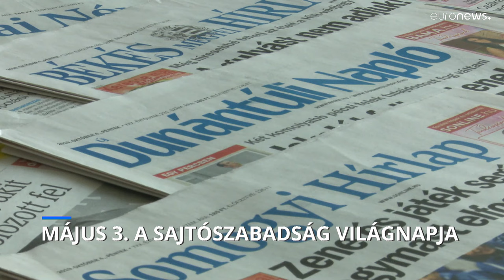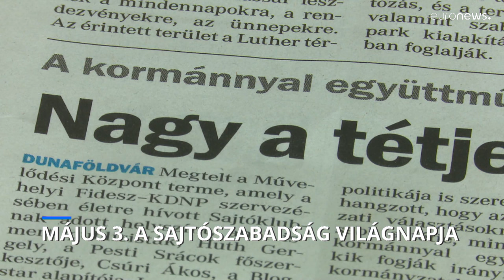RSF: Magyarországon "problémás" a sajtószabadság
A Riporterek Határok Nélkül felmérése szerint - amely a sajtószabadság világnapjára készült - Magyarországot több afrikai ország is megelőzi sajtószabadság terén. Közben az ENSZ arra hívta fel a figyelmet a világnap alkalmából, hogy egyre több környezetvédelemmel foglalkozó újságírót ér támadás.